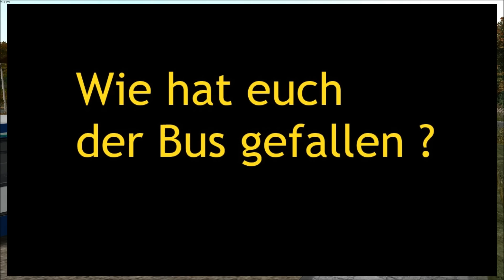OMSI 2 - MAN NG 312 (Gn96) Vorstellung / Folge 96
Heute stell ich euch den MAN NG 312 (Gn96) vor. Dieser Bus gibt es einmal in der Dreitürer Vision und einmal in der Viertürer Vision jeweils mit VDV und VöV Armaturenbrett und über die CTI. kann man noch weiter Sachen machen wie zum Beispiel : Geteilte oder Ganze front Scheibe. ( Weiter Informationen stehen in der Readme Datei. (Wichtig die dunklen scheiben sowie das dunkle Gelenk und die grauen kacheln sind beim Download nicht mit dabei das liegt man Mod von Italien83)
Zu den Links =
Zu der Map Tettau V1 =
Zu dem Repaint =
1.(Aus der Vorstellung) ist beim Download des MAN NG 312 (Gn96) mit dabei.
2.(Der gelbe (Bus) Repaint auf dem Titelbild) st beim Download des MAN NG 312 (Gn96) mit dabei.
Zu meiner Facbook Seite "Nahverkehr & Truck Fotos by Florian F.:
Auf deinem Besuch freue ich mich jetzt schon.
Viel Spaß beim Anschauen wünscht euch Der Busfahrer.